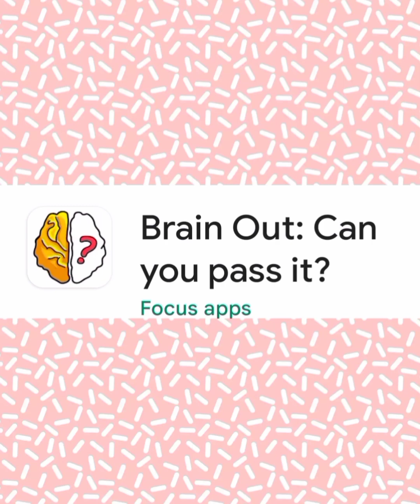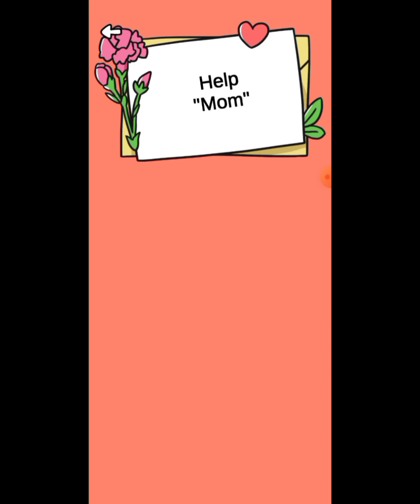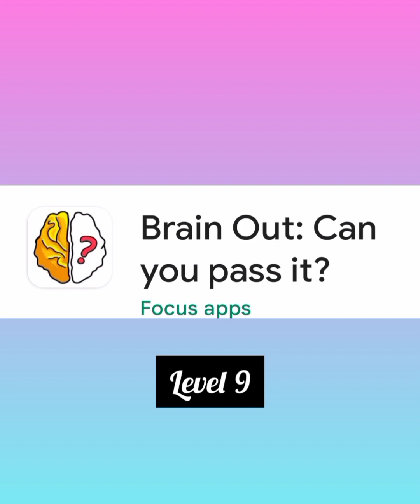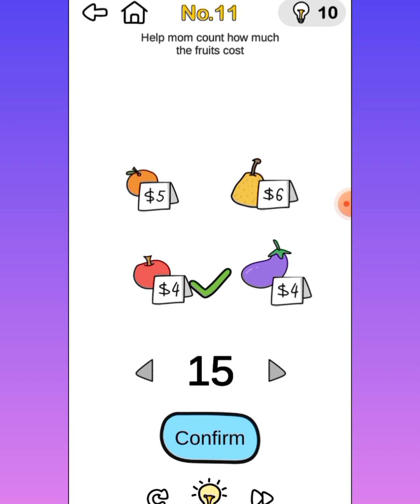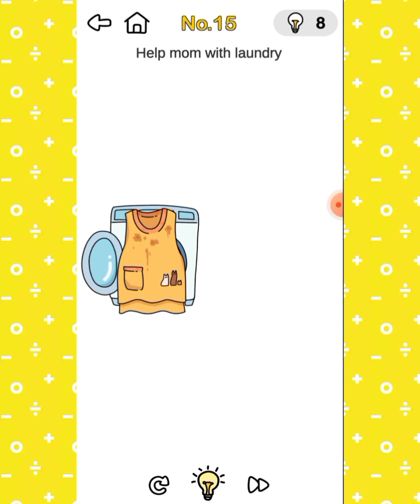Brain Out : Help Mom level ALL LEVELS 1-15